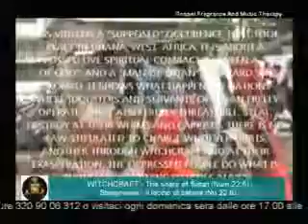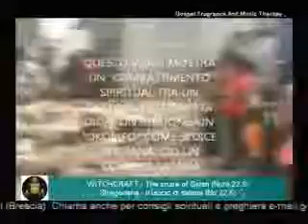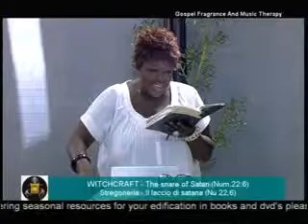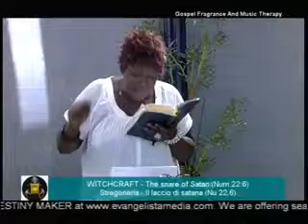DELIVERANCE FROM THE POWER OF WITCHCRAFT - Part one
Does the bible talk about witchcraft?
After burning witches the Western world tried to do away with the philosophy of the power of such to hurt and as in the days of Saul, intense Christianity subdues these powers of darkness which have in these latter days, lifted up their ugly heads again to cast a snare in the way of Believers. As in the days of old, so it is now and so it is in many pagan world. This prophecies deals with a biblical teaching on the snare of sin through the POWER OF WITCHCRAFT

Watch and order for the full DVD for only 10,00 euros at or follow us on TV in the month of September, 2013. You can also read the full teaching at my facebook page, that is PROPHETESSDRDAYANA/FB